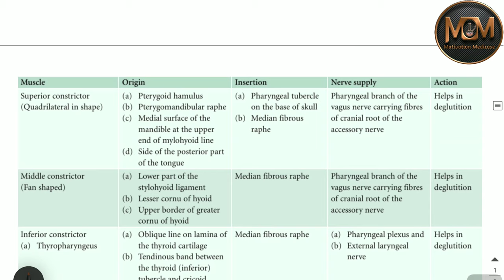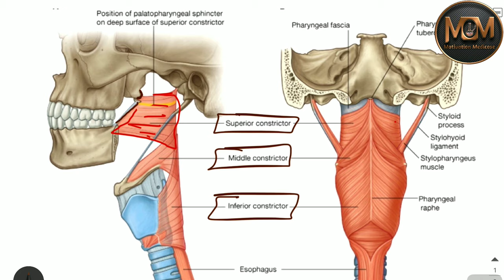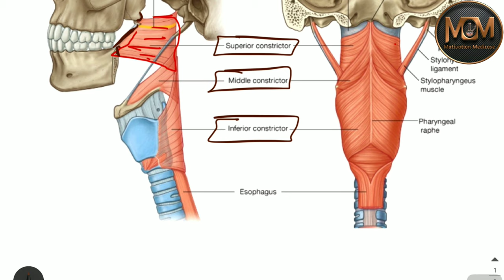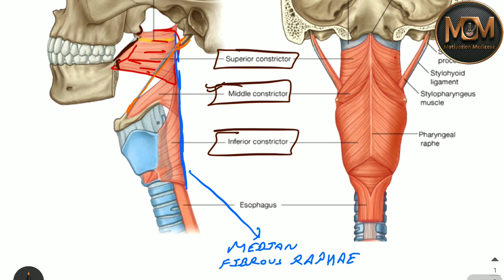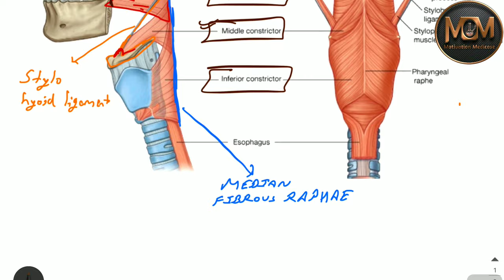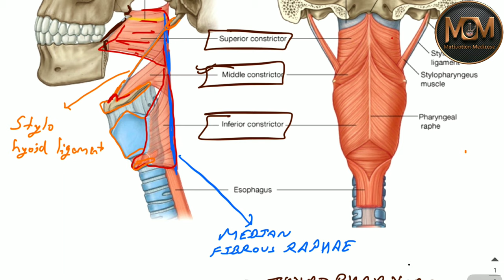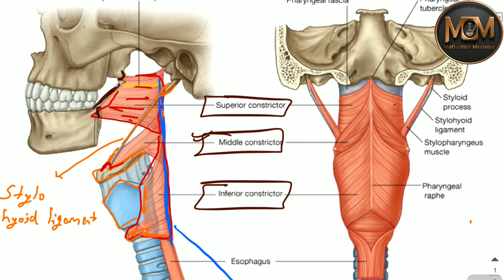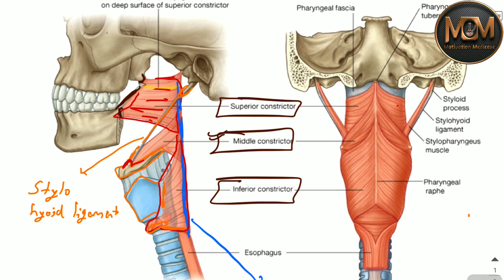Constrictor Muscles Of Pharynx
In this video , we will learn about constrictor muscles of pharynx..

Just watch it a couple of times & if you like it so please share with fellow classmates.
We cannot do this without your support!  Checkout our videos.

Pharynx
Motivation Medicose
Motivation medicose